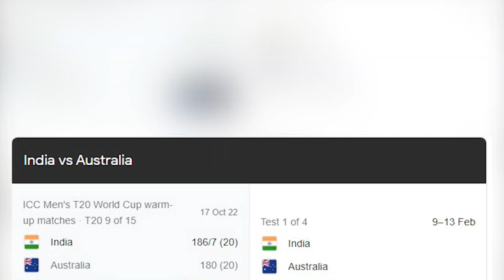Umran malik को मिलेगा बेहतरीन मौका अब Shami और Siraj दोनों करेंगे आराम | Ind vs Nz 3rd ODI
गले महीने ऑस्ट्रेलिया के खिलाफ टेस्ट सीरीज भारत के लिए बेहद अहम है। जिसे देखते हुए न्यूजीलैंड के खिलाफ आखिरी मुकाबले (IND vs NZ 3rd ODI) में कप्तान रोहित शर्मा (Rohit Sharma) और राहुल द्रविड़ (Rahul Dravid) टीम में बदलाव करने के लिए पूरी तरह तैयार हैं। वहीं तीन मैचों की वनडे सीरीज में भारत 2-0 से अजेय बढ़त बना चुका है। इसलिए शाहबाज अहमद (Shahbaz Ahmed) के अलावा उमरान मलिक (Umran Malik) और युजवेंद्र चहल (Yuzvendra Chahal) को टीम में मौका दिया जा सकता है। साथ ही रजत पाटीदार (Rajat Patidar) को वनडे में डेब्यू का मौका मिल सकता है जो कि अभी तक मौके की तलाश में बैठे थे।
वहीं अगर आखिरी वनडे में भी भारत मेहमान टीम को हरा देता है तो वो सीरीज को जीत लेगी साथ ही वो दुनिया की नंबर वन टीम भी बन जाएगी। दरअसल, दूसरा वनडे जीतने के बाद भारत के रेटिंग अंक 113 हो गए हैं जबकि कीवी टीम के 114 अंक है। अगर वो आखिरी मुकाबले में कीवी टीम को हराने में कामयाब हो जाती है तो वो आईसीसी रैंकिंग में भारत की नंबर वन टीम बना जाएगी। हालांकि, तीसरे वनडे के लिए टीम में कई बदलाव हो सकती हैं।